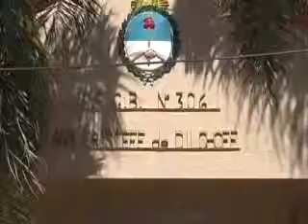CLAUDIO OSUNA PROYECTO VIGIA EN SAENZ PENA 24 10 13